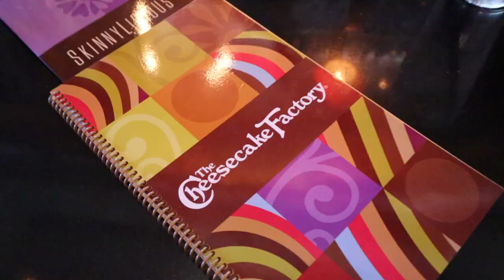weight loss challenge 30 days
↪️ 𝗧𝗼 𝗕𝘂𝘆 𝗢𝘂𝗿 𝗣𝗿𝗼𝗱𝘂𝗰𝘁

In this video I’m showing an amazing fat burning supplement which has natural ingredients which helps to burn fat easily. I have also some important tips to reduce weight and for weight loss exercise, diet & supplements are must. Usually because of fat we have excess weight and it is in the belly region so many people are struggling to burn belly fat but do not get results as they don’t follow all the steps properly.